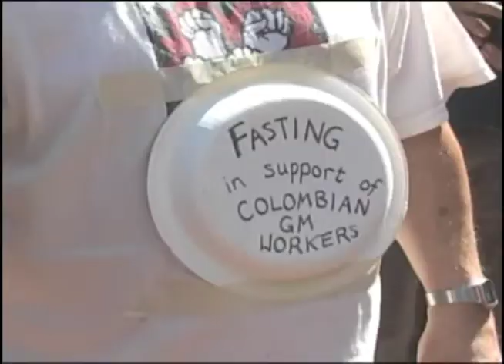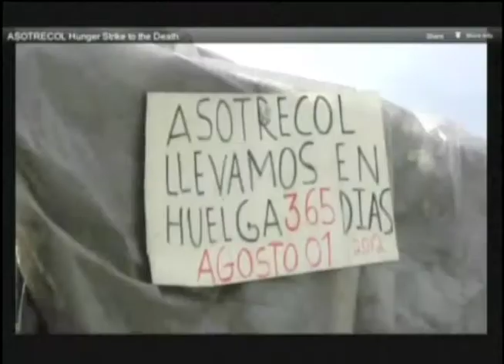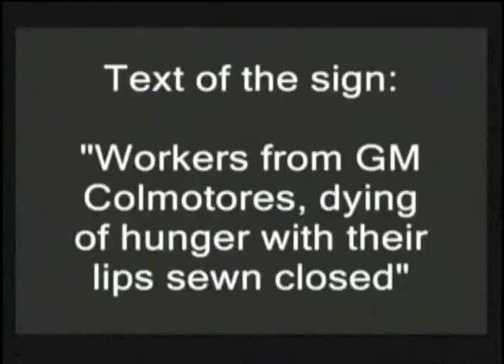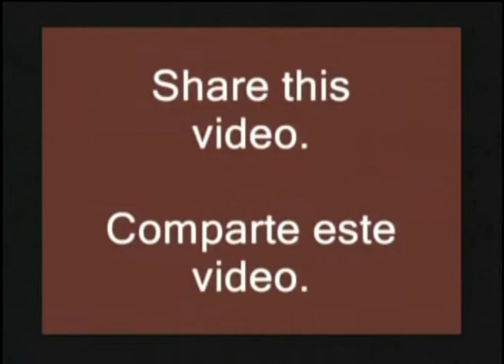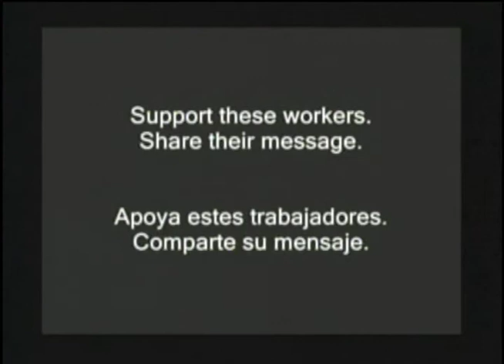Portland Interview Regarding GM Workers Hunger Strike in Colombia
Portland Public Access program featuring an interview with John Walsh, local member of Witness for Peace. John speaks at length about the workers at the GM plant in Colombia who were fired for injuries sustained on the assembly line.
The program opens with interviews taken during a Portland solidarity event at Portland Pioneer Courthouse Square earlier in the week. Also featured and discussed are short videos taken from the GM workers Youtube web site.